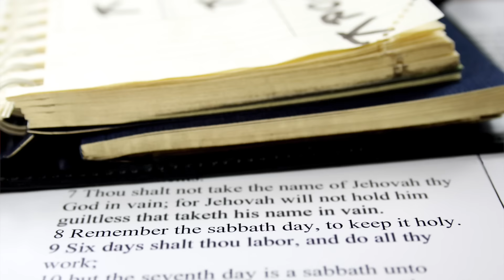DON'T MESS WITH MY FAMILY (On Sundays) - Soul Food